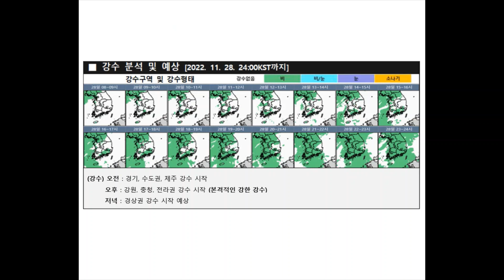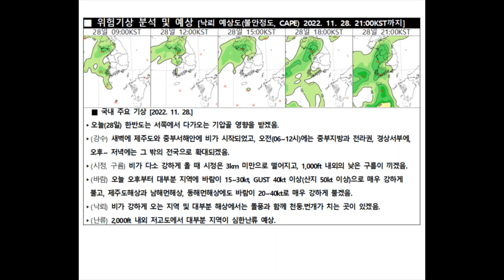2022년 11월 28일 9시 저고도 항공기상정보 브리핑